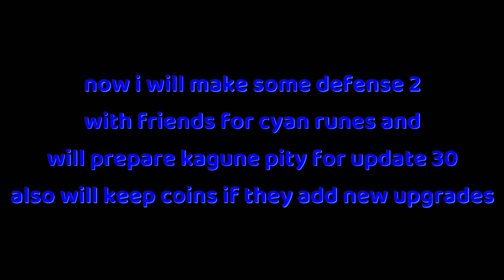Ready For Update 30 / Anime Souls Simulator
Game: Anime Souls Simulator on ROBLOX
Songs: